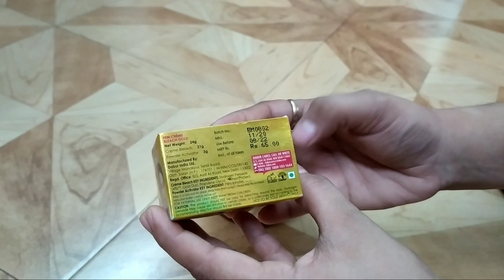How to fem gold bleach using at home| घर पे ब्लीच कैसे करे ? bleachtutorial | Face Bleach At Home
goldld bleach,fem bleach,how to apply fem

In this video I share full tutorial of How to do gold fem bleach at home

Glad you found me &my videos on my  YouTube channel.a big virtual hug to all of you and welcome to the family of Indian vlgger Rekha
thanks for watching ,please don't forget to LIKE ,COMMENT,SHARE and also feedback me suggest me to what kind of topic  do you want .A big thanks for subscribing  & supporting us.we will always try to bring something new for all of you.thanks alots again n god bless...🙏

links of some other intresting video of my channel

thanking you...take care stay safe